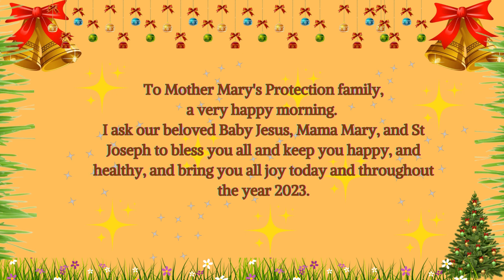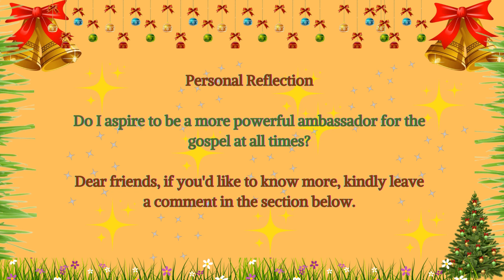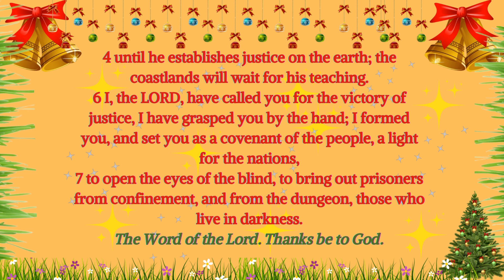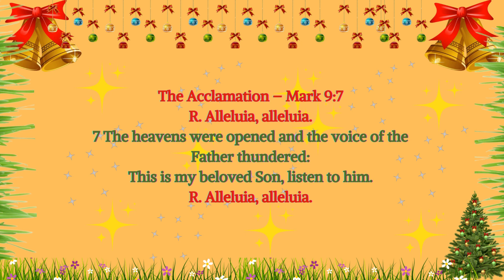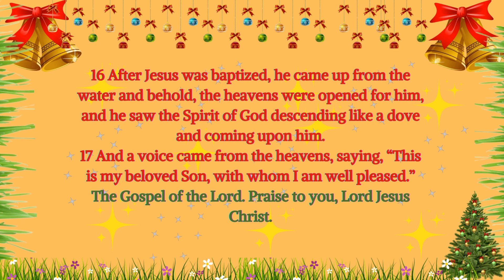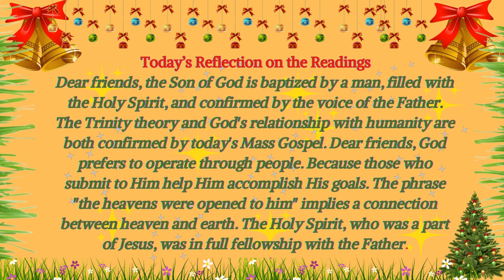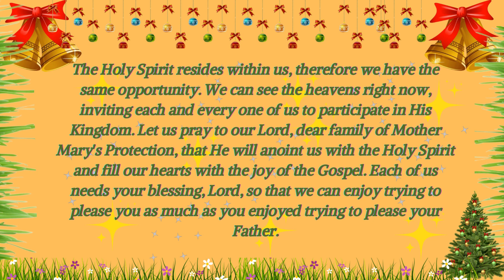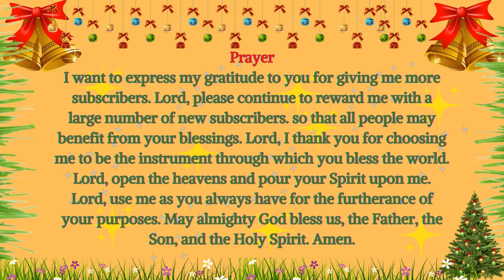Today's Catholic Mass Readings and Reflections January 9, 2023| Mass Gospel and Reflection | Mt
Catholic Daily Mass Readings for January 9, 2023
Monday
 The Feast of the Baptism of the Lord

1st Reading
Isaiah 42:1-4, 6-7
Responsorial Psalm
Psalms 29:1-2, 3-4, 3, 9-10
The Acclamation
Mark 9:7
Gospel
Matthew 3:13-17

Personal Reflection
Today’s Reflection on the Readings
Prayer

Personal Reflection
Do I aspire to be a more powerful ambassador for the gospel at all times?

Dear friends, the Son of God is baptized by a man, filled with the Holy Spirit, and confirmed by the voice of the Father. The Trinity theory and God's relationship with humanity are both confirmed by today's Mass Gospel. Dear friends, God prefers to operate through people. Because those who submit to Him help Him accomplish His goals. The phrase "the heavens were opened to him" implies a connection between heaven and earth.The Holy Spirit, who was a part of Jesus, was in full fellowship with the Father. The Holy Spirit resides within us, therefore we have the same opportunity. We can see the heavens right now,  inviting each and every one of us to participate in His Kingdom. Let us pray to our Lord, dear family of Mother Mary's Protection, that He will anoint us with the Holy Spirit and fill our hearts with the joy of the Gospel. Each of us needs your blessing, Lord, so that we can enjoy trying to please you as much as you enjoyed trying to please your Father.

Prayer
I want to express my gratitude to you for giving me more subscribers. Lord, please continue to reward me with a large number of new subscribers. so that all people may benefit from your blessings. Lord, I appreciate you picking me to be the conduit through which you bless the world. Lord, open the heavens and pour your Spirit upon me. Lord, use me as you always have for the furtherance of your purposes. May almighty God bless us, the Father, the Son, and the Holy Spirit. Amen.